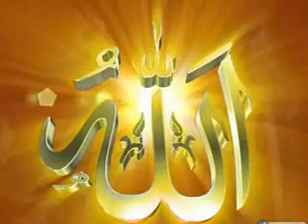Hz.Yusuf As'ın İffeti - Allah'tan Korkanlar İçin İbretlik Mesajlar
Yusuf A.s 'ın Takvası